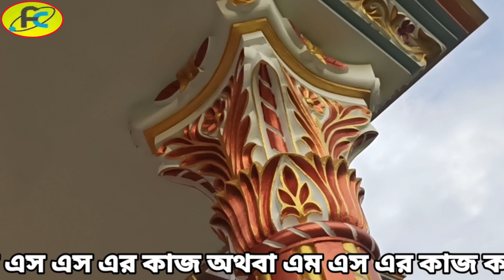সুন্দর_ডিজাইনের _এই_বিল্ডিং_আপনার_স্বপ্নের_বাড়ি_রাজকীয়_নকশার_কাজ_কিভাবে_করতে_হয়_এস_এস_সের